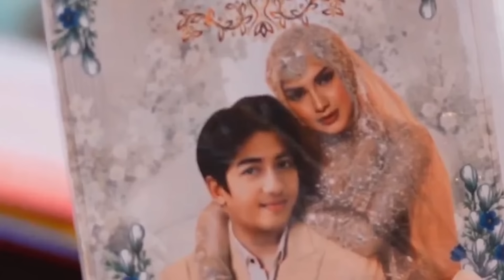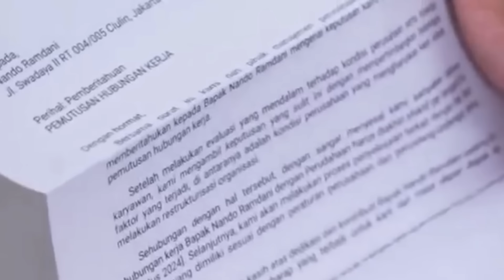MAMP0S KELlCIKAN DANI & BELA TERBONGKAR - SALEHA KAMIS 22 AGUSTUS 2024 EPISODE 98